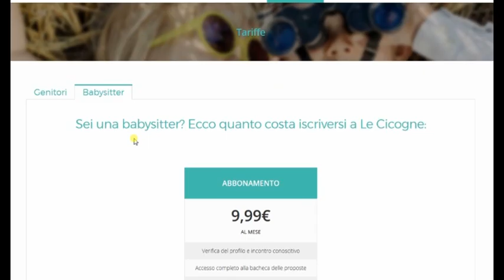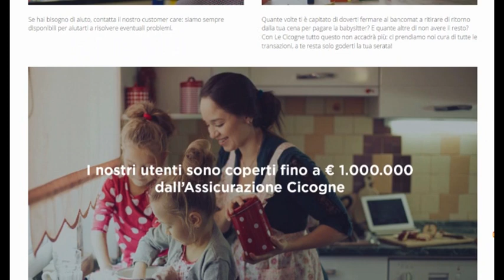Le cicogne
Un'app per trovare babysitter si chiama Le cicogne. Il servizio di Giulia Lucchini e Carlotta Dessì